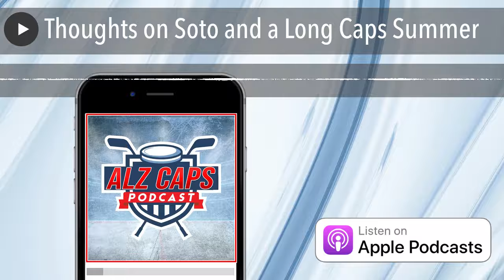Thoughts on Soto and a Long Caps Summer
Karl discusses the trade of former Nationals star OF Juan Soto and the idea of playing in DC. Plus the guys talk about the long summer for hockey players.